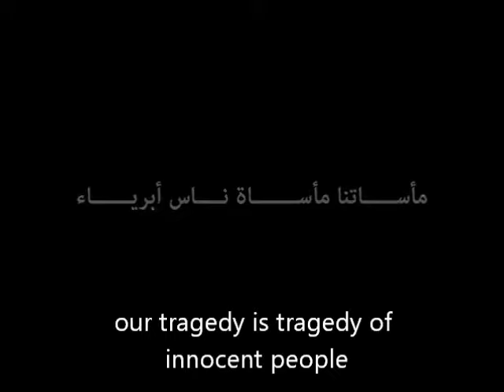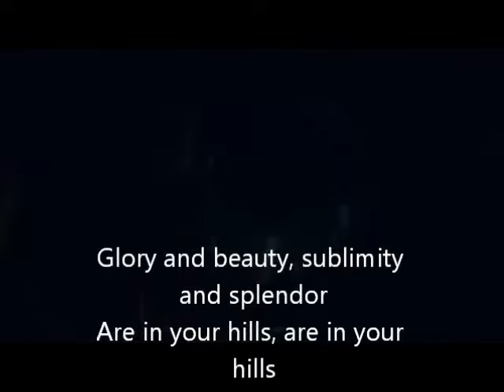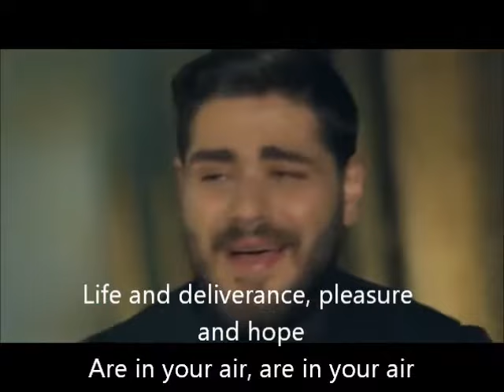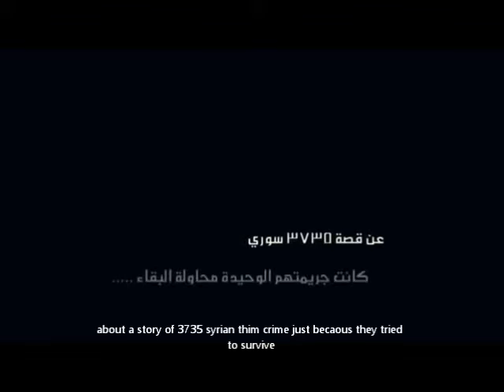Mohamed Majzoub - Mawteni | 2016 with translation | (محمد مجذوب - موطني (من مسلسل مدرسة الحب